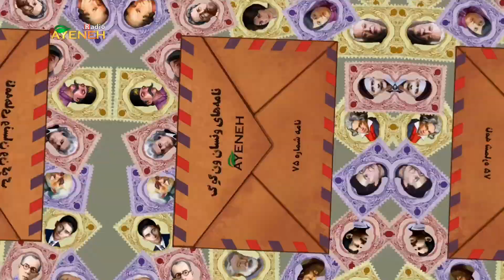نامه های ونسان ون گوگ _ (نامه ۷۱ تا ۷۵)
آنچه خوانندگان در کتاب "نامه های ون گوگ" با آن رو به رو می شوند نامه هایی است مفصل و صمیمی که با صراحت و صادقانه نوشته شده و در آن وقایع زندگی دراماتیک "ونسان ون گوگ" بر ملا می شود. این نامه ها که از طرف دوستداران  "ونسان ون گوگ" و آثارش ستایش می شوند، بینش قابل توجهی از روند خلاقیت و لمس آشکار دردها و رنج های شخصی وی را ارائه می دهد. "ونسان ون گوگ" نقاش مشهور هلندی بود که با آثار منحصر به فرد و متنوع خود، تاثیر عمیق و گسترده ای بر صنعت نقاشی قرن بیستم میلادی گذاشت. در میان آثار هنری او، خودنگاره ها و چشم اندازهای طبیعی و مناظر کشور فرانسه، نقش و نگار کافه های شبانه، گل های آفتاب گردان و نقاشی او از طبقه ی کارگر از بالاترین میزان شهرت و محبوبیت در میان مردم و اهالی هنر برخوردار است. وی طرفدار سادگی بود و دلش می خواست آثاری بیافریند که باعث شگفتی و همزمان آرامش در همه ی انسان ها بشود.
نامه های کامل "ونسان ون گوگ" برای اولین بار در سال هزار و نهصد و پنجاه و هشت میلادی توسط انجمن گرافیک نیویورک منتشر شد و هنوز هم با اطمینان در میان برجسته ترین کتاب هایی است که تاکنون منتشر شده است.